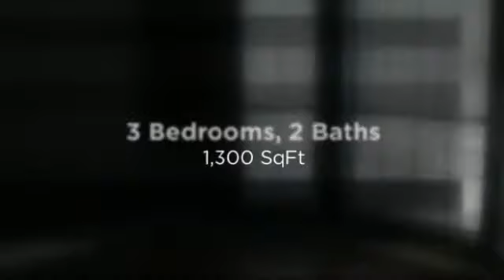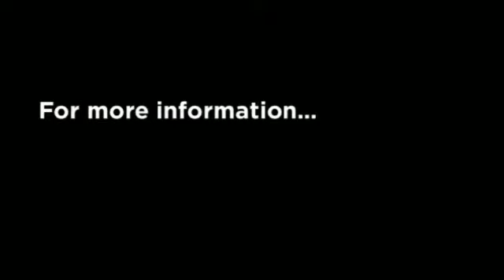TheMobileMLX.com Homes for Sale in Mobile, Al - 859 Wesley Avenue Mobile, AL 36609